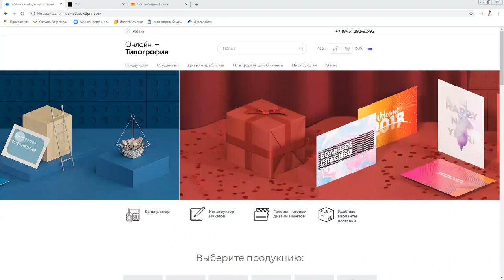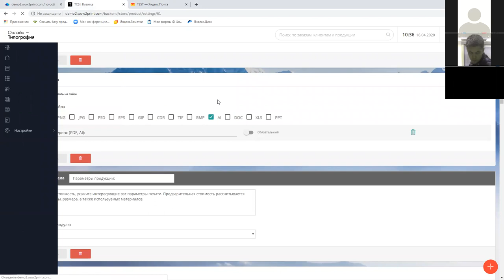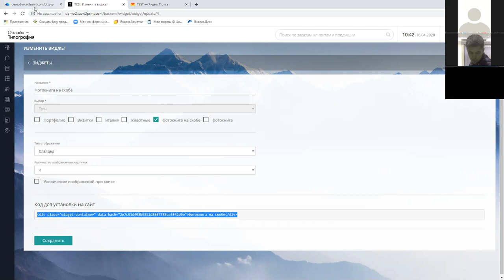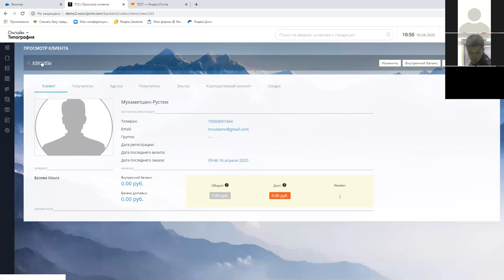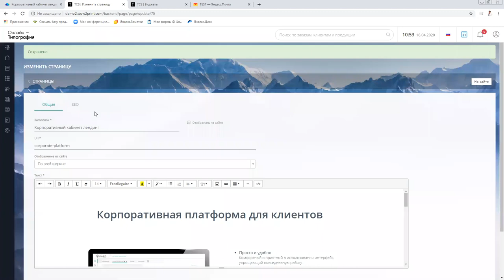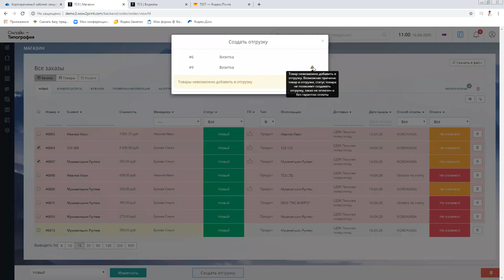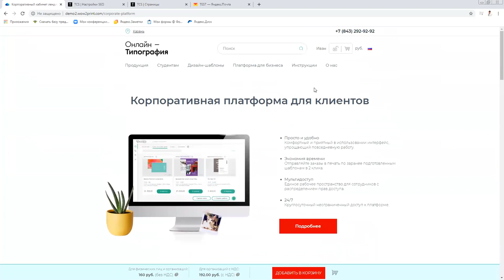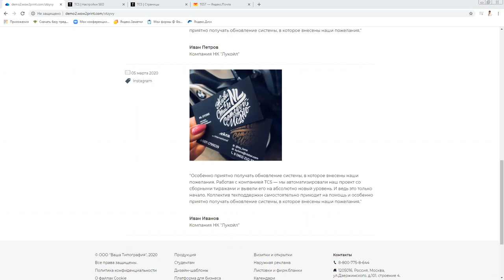ВЕБИНАР #1 | Обновление web-to-print сервиса TCS | Release 4.3.4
Вебинар по обновлениям web-to-print сервиса TCS для Типографий и Рекламных агентств. Релиз 4.3.4 (апрель, 2020).

Мы обновляем web-to-print сервис TCS два раза в неделю.
В этом релизе мы удобство работы клиента с сайтом. Поработали с отображением калькуляторов на сайте. Также, мы делали опрос в связи с эпидемией вируса, чем мы могли бы помочь именно сейчас, и уже успели кое-что реализовать. Успехов в онлайне!